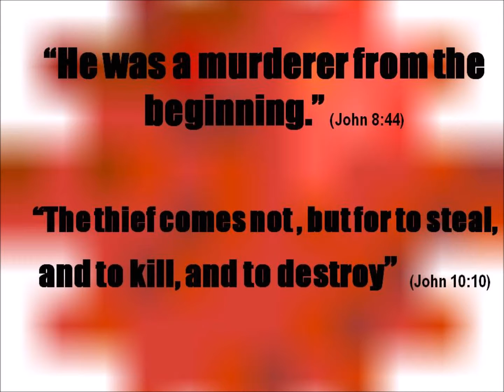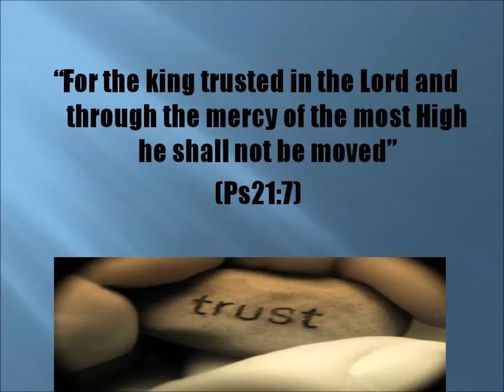Biblical Power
This Video is about Biblical meaning of power it motivates and uplift believers to follow positive life style with spiritual understanding.